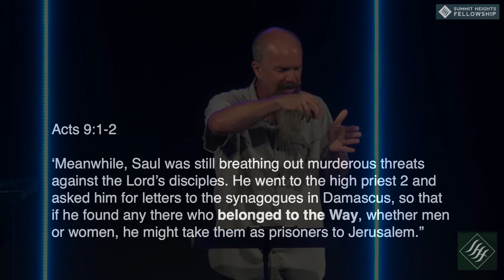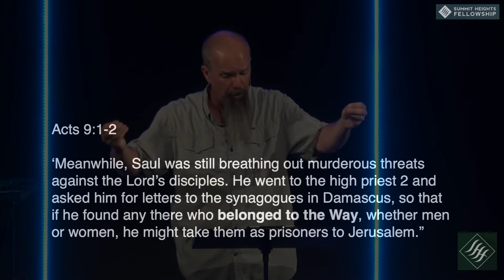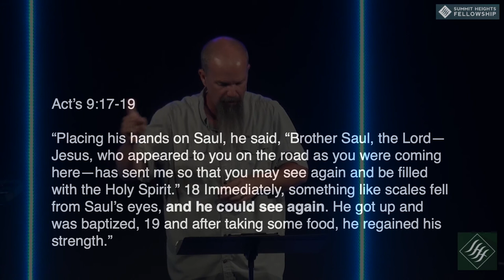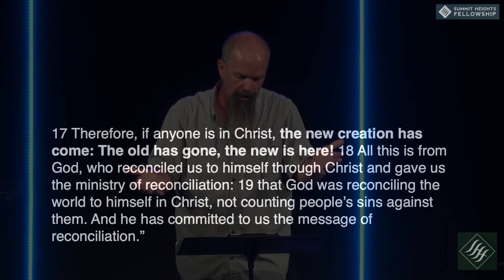June 14, 2020 Edward Crouch Focus...2 Acts:1-9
Edward Crouch
Focus...2  Acts:1-9